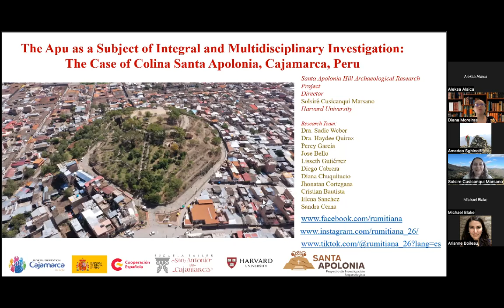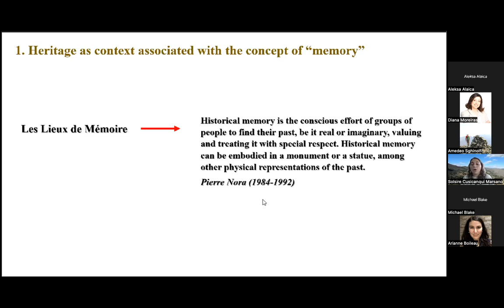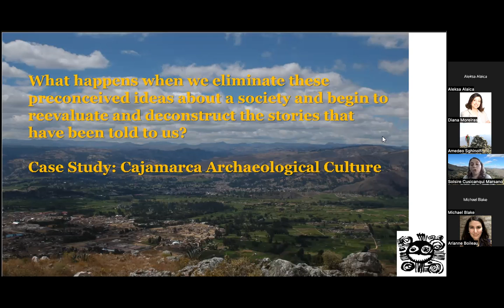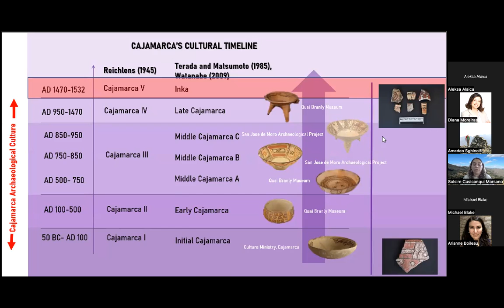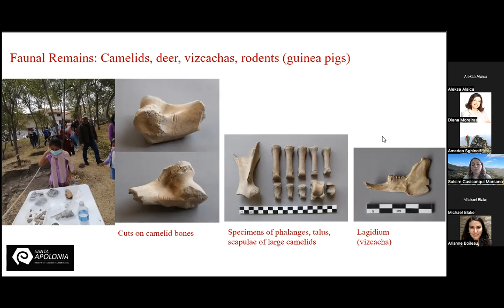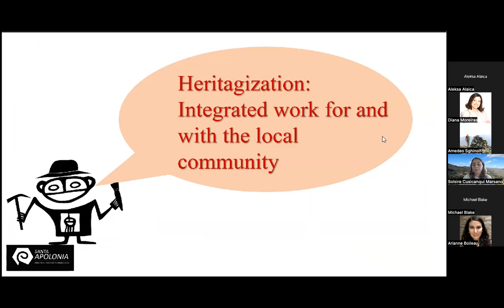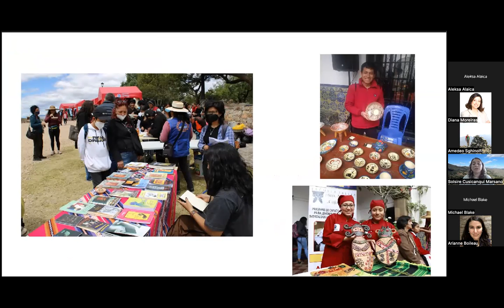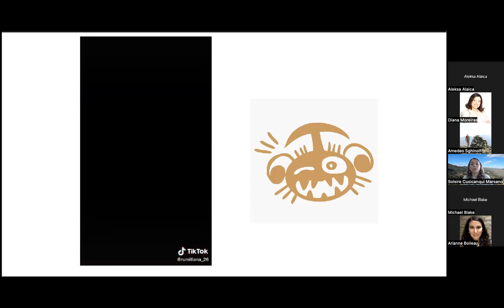1 - Solsire Cusicanqui - September 9th, 2022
This talk presents the integral archaeological research that focuses on cultural heritage at the site of Colina Santa Apolonia or Apu Rumitiana. This site is located in the heart of the Andean city of Cajamarca, Peru. Thanks to the collaboration of international institutions, local authorities, academic scholars, cultural collectives and the communities of Cajamarca, we have created space for capacity building, engaging with cultural heritage, and deepening understanding of archaeological practice with the objective of conservation and preservation of the memory of the Apu. This heritage memory stems to the Formative Period (aprox. 200 BCE) until the occupation of the Cajamarca or Caxamarca culture (50 BCE – 1470 CE).  This work is coordinated for and with the Cajamarca population and local authorities in a collaborative setting involving integral archaeological processes, including open excavation in urban spaces to sharing artifacts and other discoveries. This project incorporates community and collective archaeology with the objective of co-creating socio-emotional connections to heritage.